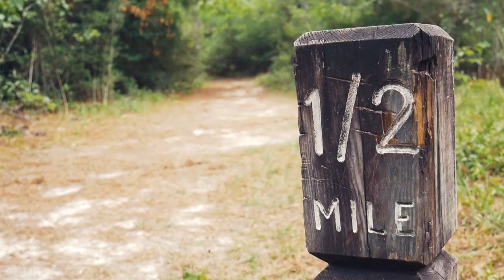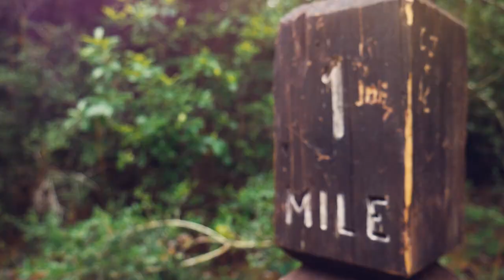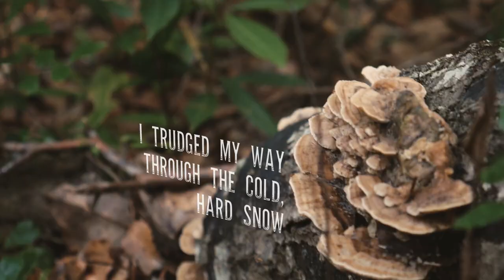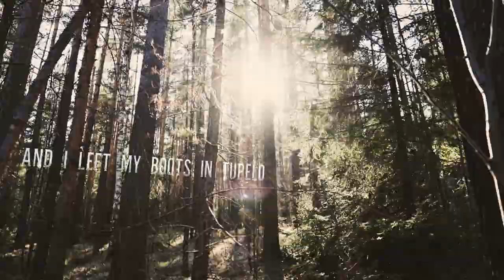Magnolia Bayou - Tupelo (Official Lyric Video)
From swampy bayous to breathtaking mountains, it's good for the soul to lose yourself down a trail less traveled... 🍄🌿🥾

CREDITS
Written by Magnolia Bayou & Tyler Storms
Performed by Magnolia Bayou
Background Vocals by Taylor Spring
Recorded at Natchez Sound Studio
Produced by Burne Sharp
Engineered by Billy Moesta
Mixed by Justin LaFramboise
Mastered by Pete Lyman | Infrasonic Sound

Videography by Wicked & Wonder Design